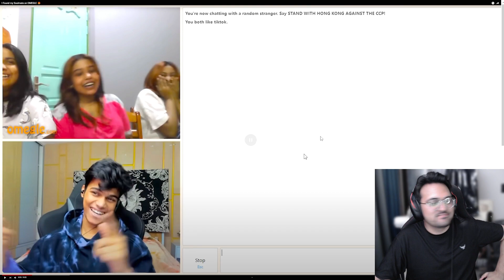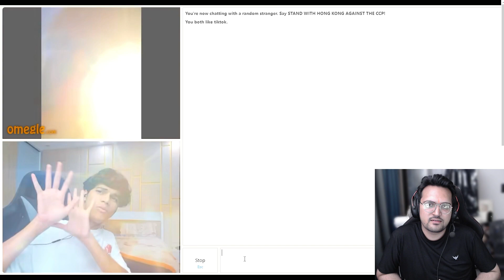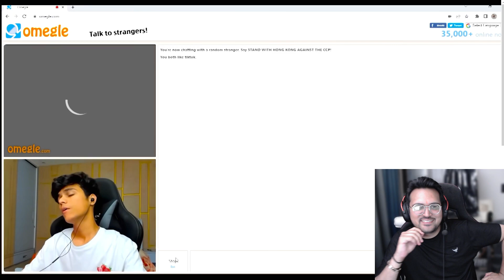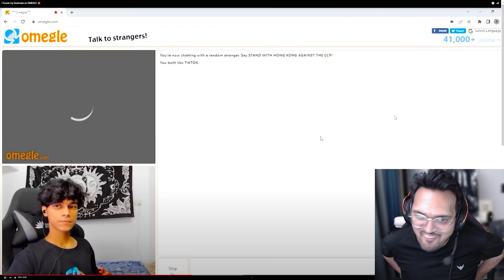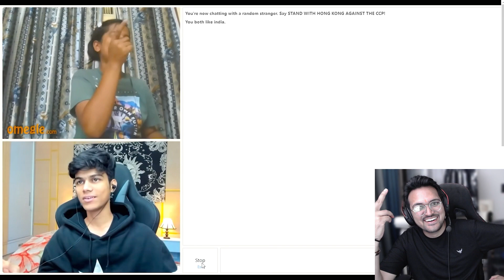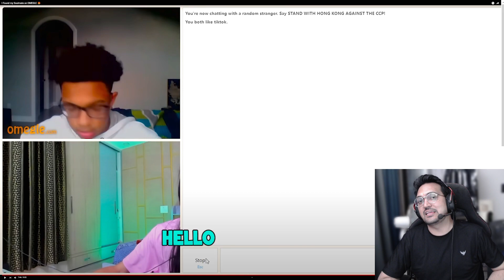Got Married a Beautiful Girl😱😂 | OMEGLE funny VIDEO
​ Adarshuc Broke His PC Because GIRL Rejected😱😂 | OMEGLE funny VIDEO

FUNNY VIDEO
BGMI VIDEO
BGMI FUNNY VIDEO
pubg mobile vs tiktok
pubg tiktok
pubg tiktok mayur gaming
tiktok pubg